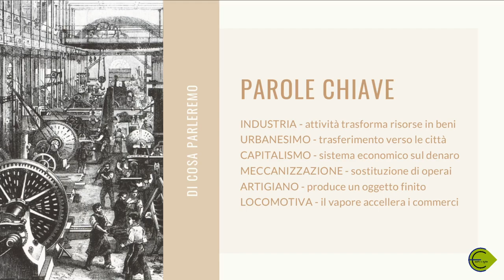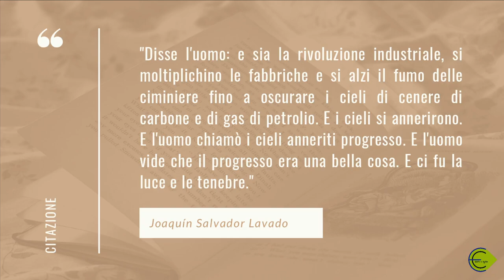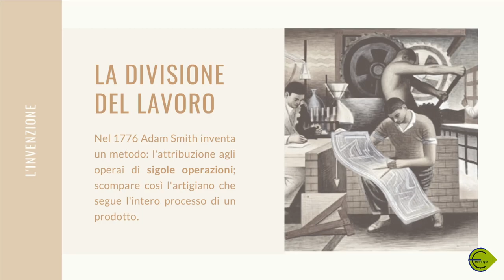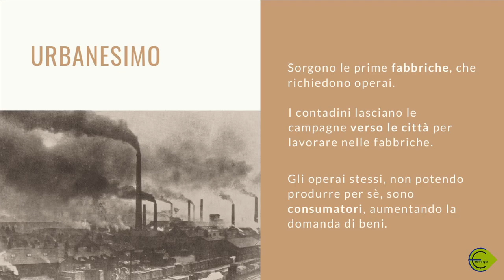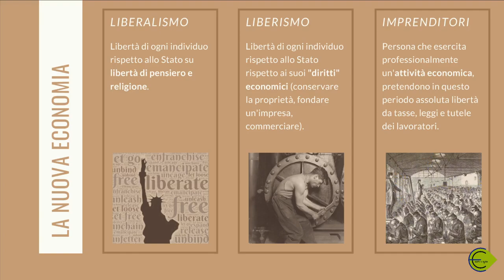STORIA La rivoluzione industriale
Ripasso e consolidamento delle conoscenze sull'argomento di STORIA "La Rivoluzone Industriale".